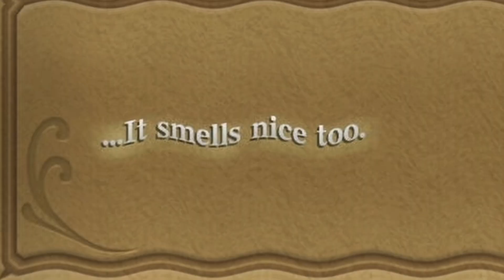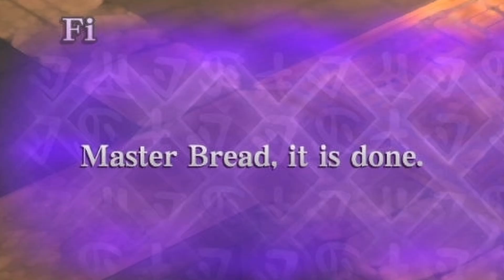Skyward Sword's OST Makes Me Feel Things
We continue with Zelda: Skyward Sword! Honestly how does this game have this much beautiful music in it I'm going banana bonkers for the soundtrack